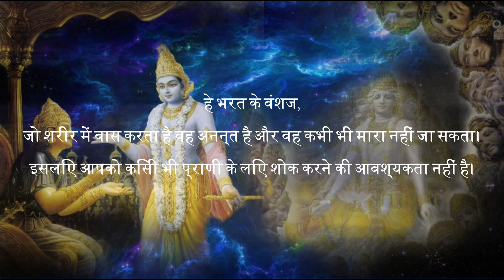GITA VERSE 015 (IN SANSKRIT + HINDI + ENGLISH) WITH MEANING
This playlist contains series of 108 important verses from the Bhagavad Gita. The verses are in three languages i.e. Sanskrit, Hindi and also in English both in Audio & Text format.
Hope it will help you in getting one step closer to the Gita.

Special Credit to Hare Krishna Life for enabling the resources.